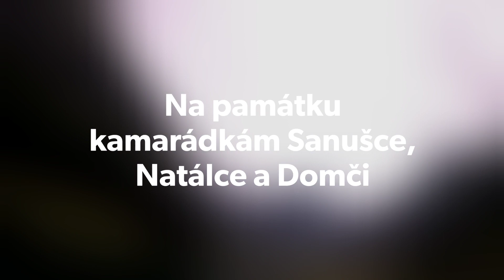Tři krasavice a jeden fešák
dovča ve Švajcu